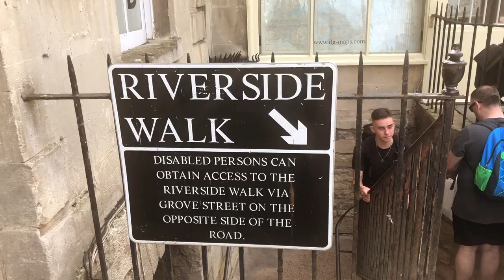A BEAUTIFUL DAY IN BATH | UK TRAVEL VLOG | JENNIFER&CO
I finally left the house after being in quarantine for 2 weeks. The first thing I needed to do was get some fresh air and find a bike. We rented bikes from a bike shop at Bradford on Avon. We rode along the Bath Canal to get to the center of Bath. We walked around much of the day, passing the Bath Abbey, stopping to see the water under the Pulteney Bridge and happened to catch a cricket match in full swing. There's always something to do in Bath. The fun doesn't stop here. I try more UK experiences on this trip. See ya on the next vlog.

About me:
I’m a travel and lifestyle vlogger living the life I imagined; traveling around the world and sharing my adventures along the way.